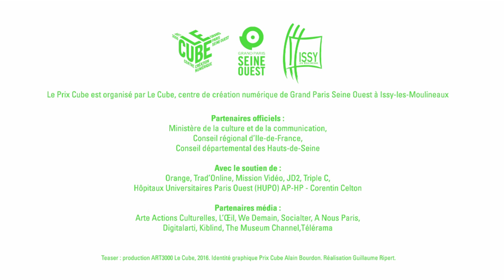Michael Candy / Big Dipper / Lauréat Prix Cube 2016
"Big Dipper" est une sculpture cinétique de lumière. Suspendue dans l’espace, elle procure une sensation hypnotique par les ondulations de ses néons blancs dont le mouvement n’est pas sans rappeler celui d’une hélice ou d’une vague. En donnant à son œuvre le nom d’une constellation – la Grande Ourse –, Michael Candy fait allusion aux origines de toute vie en se référant à la création de la matière et au voyage de la lumière à travers l’univers.